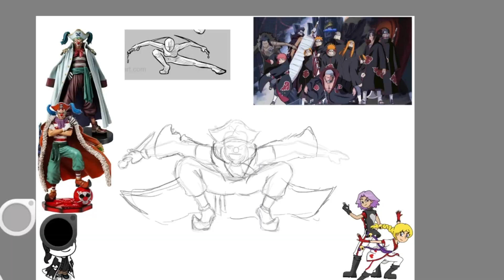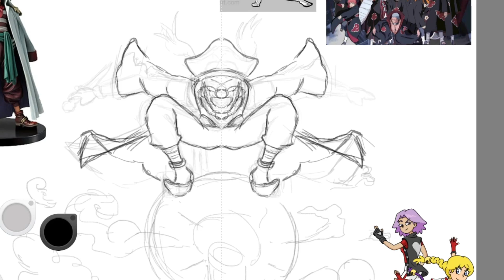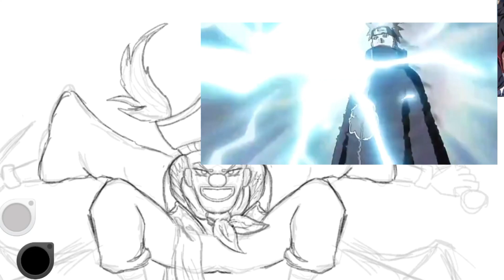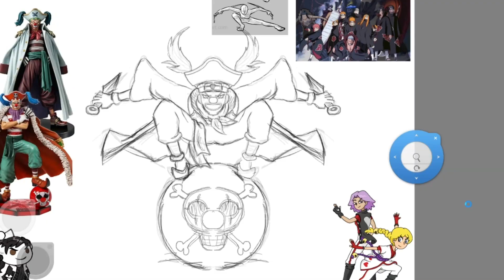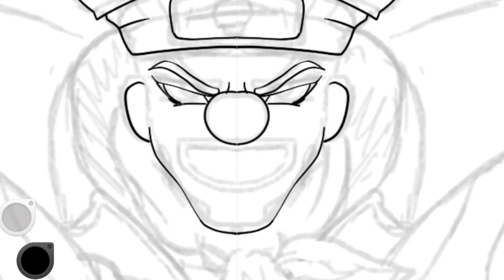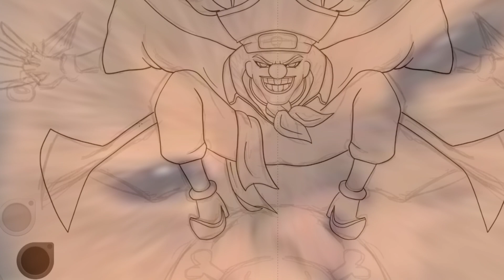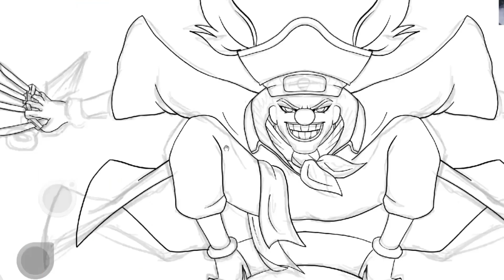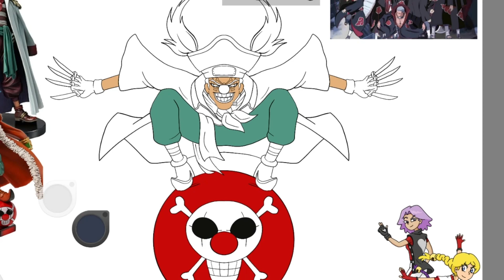Opinión SINCERA de Naruto vs Pain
0:00 - Intro
0:23 - Presentación del Personaje
2:55 - El Poder de Pain
7:00 - La Batalla
10:12 - La Justificación
12:52 - La Importancia de Pain
14:12 - Conclusión